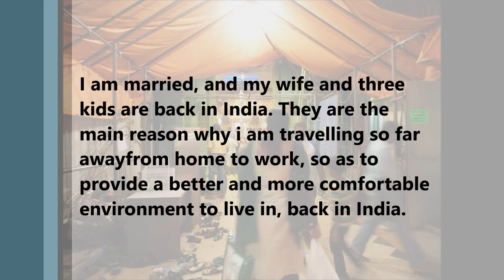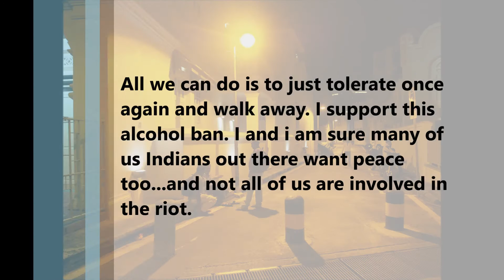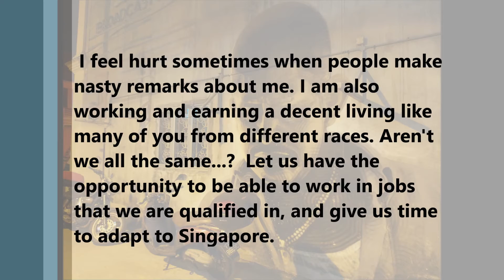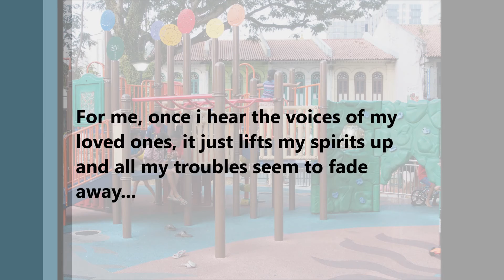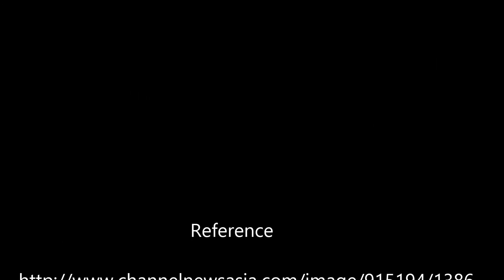Discrimination against Indian Foreign Workers -- Singapore Poly General Education Photo Essay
Singapore Poly General Education Photo Essay -- Discrimination against Indian Foreign Workers

Done By Seah Jun Yi, Yang Zhehui(Pamela)